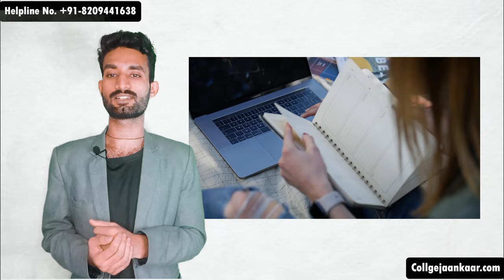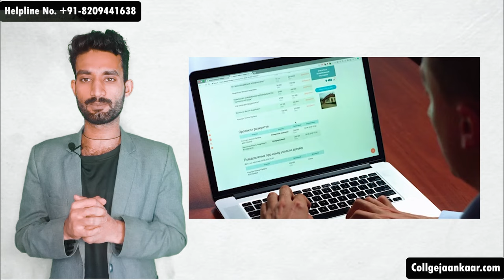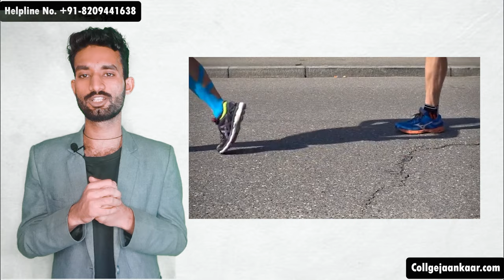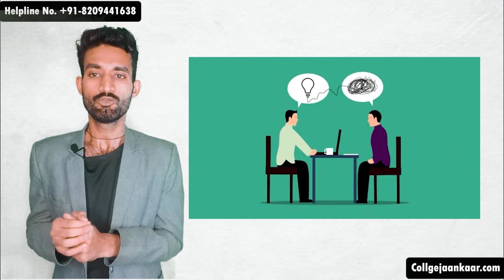IIST 2024 Online Spot Round Admission मैं Last कितने Rank पर मिल सकता है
Paid Counselling & Helpline Number For Admission: 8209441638 ( Free Counselling)

" IIST Admission Rank list 2024" " What is the minimum marks to get admission in iist" " What is the lowest score to get to iist" "IIST application form Process 2024" " all about iist admissions 2024" " IIst is good for IIST engineering" " mission iist to get the admission in iist 2024" " all about iist admissions 2024" colleges iist isro IISTengineering " How to get direct admission in iist"
“ iist spot round registration started”
 “All about admission in iist”
“ indian institute of space science and technology”
 “Direct admission in government colleges”
 “ admission in iist” “ iist spot round cutoff marks 2024”
 “ iist online spot round registration”
“ all about IIST Spot round admission 2024”
 “ admission in iist colleges 2024”
“ indian institute of space science and technology admission 2024”
“ iist seat allotment 2024”

IIST 2024 Spot Round Admission Process
IIST 2024 Online Spot Round Registration Process
IIST Admission 2024
IIST Cutoff Marks 2024
JEE Advanced IIST Cutoff
Admission in IIST
IIST Admission Process 2024
All About IIST 2024 Admissions
Mission IIST Cutoff Marks 2024
IIST Online Spot Round Admission 2024
IIST Spot Round Registration Process
IIST Seat Allotment Process 2024